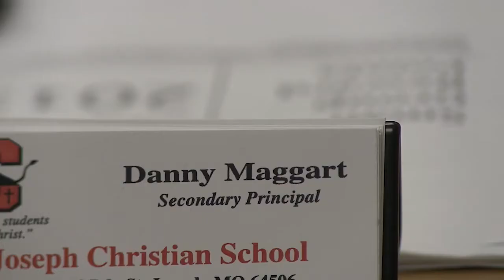SJCS Principal Appreciation